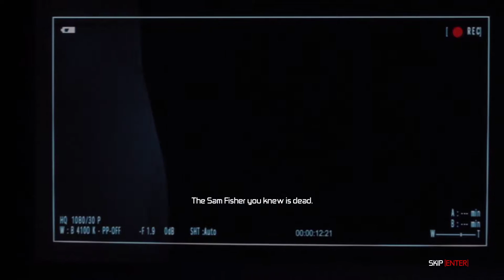Splinter Cell: Conviction 1 Merchant's Street Market in Valletta, Malta [ With Subtitle, No Chat]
Find out local gang leader who is Dmitri Gramkos on Merchant's Street Market of Valletta.
Tom Clancy's Splinter Cell: Conviction training and first chapter.